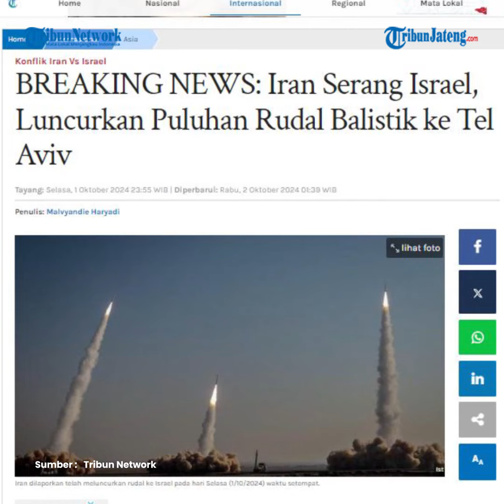Iran Serang Israel, Luncurkan Ratusan Rudal ke Tel Aviv Balasan Terbunuhnya Nasrallah dan Haniyeh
Iran meluncurkan ratusan rudal ke Israel pada hari Selasa (1/10/2024) waktu setempat, hanya empat hari setelah serangan Israel di Beirut menewaskan pemimpin gerakan Hizbullah yang didukung Iran, Hassan Nasrallah.

Serangan ini bahkan lebih cepat dari peringatan pejabat Amerika Serikat yang mengatakan Iran akan menyerang dalam beberapa jam ke depan.

Dikutip dari The Jerusalem Post, sekitar 500 rudal ditembakkan Iran ke Israel dalam serangan terbarunya.

News Enchor: Muhammad Khoiru Annas